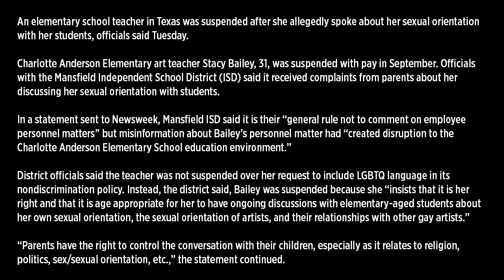Texas teacher placed on leave for talking about her wife